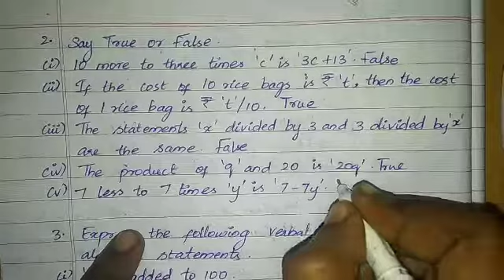Exercise 2.2/ 2. Say true or false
Samacheer kalvi/6th std/mathematics/term-1/chapter-2/introduction to algebra

Exercise 2.2

2. Say true or false